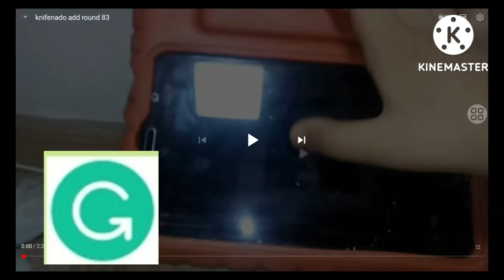Knifenado add round 84